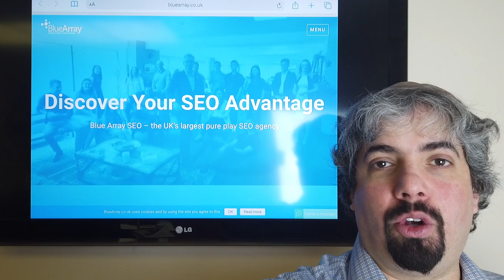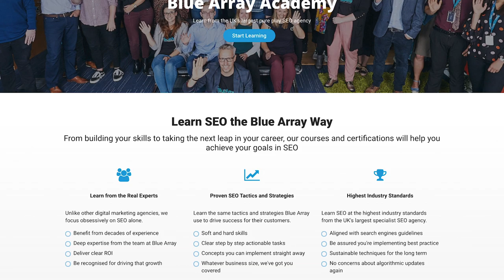Marketers in a Car after JTank with Ari Zoldan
I was privileged to be asked to sit as a “mogul” on JTank, the Jewish version of SharkTank and this was a video throughout the day. I was not allowed to share information about the pitches, so that you will have to read about when that is published by Ami Magazine.  But here is some footage throughout the day without revealing too much confidential information.

Ari Zoldan, the CEO of Quantum Media Group, was a mogul also on the show, at least for half of the day (as well as previous JTanks), and he offered me a ride home from Brooklyn. It took about two hours to get home, so we decided to do our own version of Jerry Seinfeld’s Comedians in Cars Getting Coffee and named it Marketers in a Car after JTank.  It was getting darker and darker as we drove, so the lighting did not work out too well but the content was fun.

In this video, you get to hear not just about digital marketing but also about some personal information about the two of us, since we are neighbors.

Ari Zoldan is the CEO of Quantum Media Group, a firm that focuses on business development - much through digital marketing campaigns and other business initiatives.

Topics we discussed in the car include:

3:20 - JTank - Jewish SharkTank
4:34 - Secret Sauce In Media
6:01 - Jack Of All Trades Or Industry Expert
7:01 - Public Perception
8:10 - How To Become An Industry Expert
9:54 - Social Media Popularity
11:35 - Hair & Confidence
14:11 - Undandy & Hillel Fuld
15:10 - Comedians in Cars Getting Coffee by Jerry Seinfeld
15:41 - Coming Up With A Creative Format
16:50 - 368
17:22
19:32 - Tombstone
21:13 - Is SEO A Sham
21:50 - Black Hat SEO